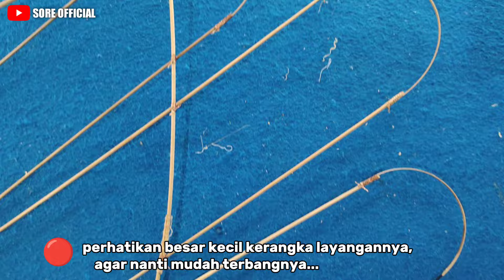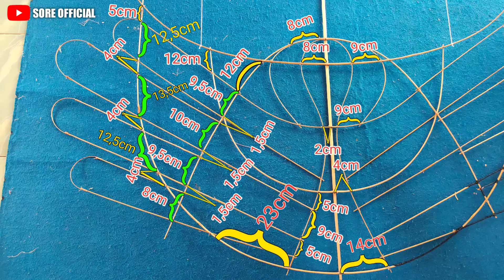Cara Membuat Layangan Tangan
Cara membuat layangan Sawangan Tangan

bahan bahan yang di gunakan:
-bambu
-plastik
-obat nyamuk
-pisau/ silet
-benang
-mika Sawangan